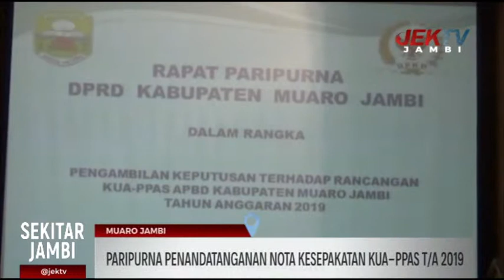PARIPURNA PENANDATANGANAN NOTA KESEPAKATAN KUA PPAS TA 2019